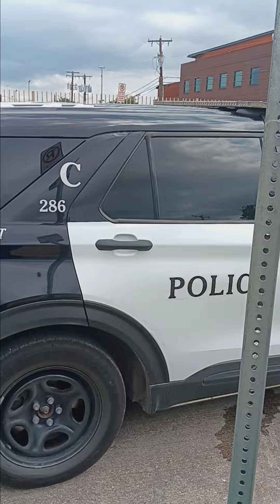May 3, 2024 (3) Schemes to validate blocked paths and excessive trimming of trees on the street.